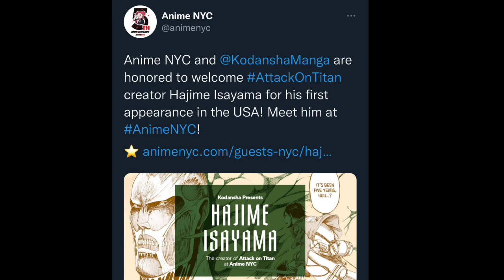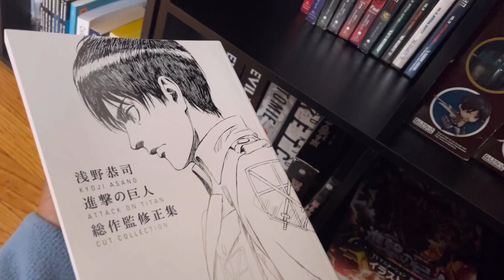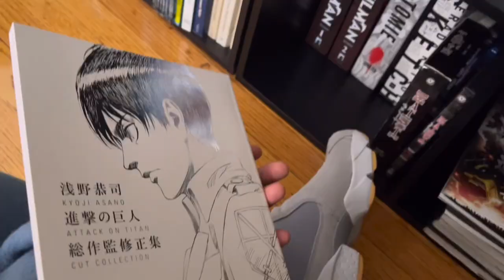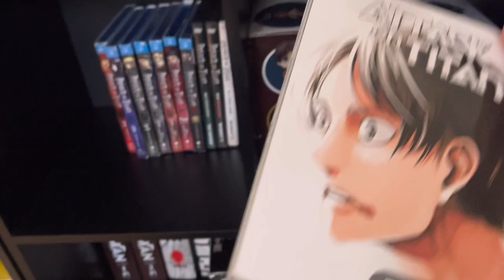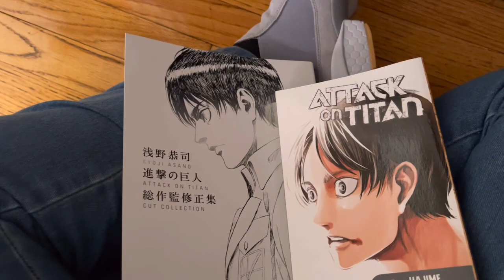Isayama is going to NYC so…. I AM TOO!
Going to meet the man, the myth, the legend